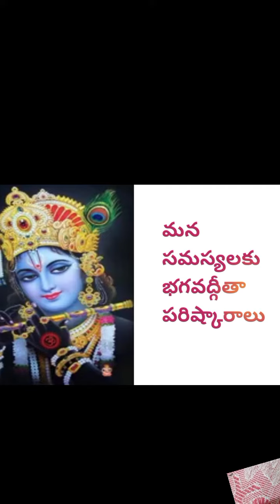మన సమస్యలకు భగవద్గీతా పరిష్కారాలు నలుబది మూడవ ప్రశ్న